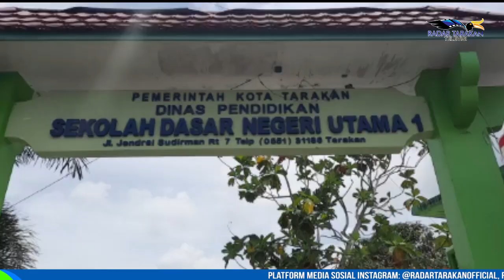PTM KEMBALI DIGELAR USAI PPKM LEVEL 4 DICABUT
PELAKSANAAN PEMBELAJARAN TATAP MUKA (PTM) RENCANANYA AKAN KEMBALI DILAKSANAKAN JIKA STATUS PPKM LEVEL 4 DI TARAKAN TIDAK DIPERPANJANG OLEH PEMERINTAH PUSAT. SISTEM PTM INI SUDAH TAK ASING LAGI DILAKUKAN DI TENGAH PANDEMI, SEBAB SEBELUM PPKM LEVEL 4 DITERAPKAN BEBERAPA SEKOLAH TELAH MMELAKUKANNYA.